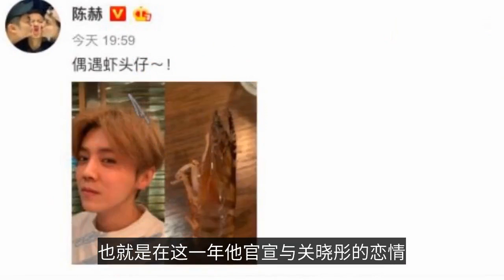有种“同框”叫恋爱4年，鹿晗仍旧是鹿晗，关晓彤却像换了一个人